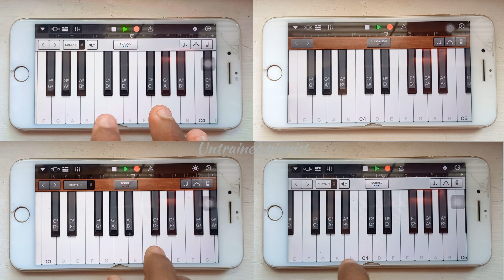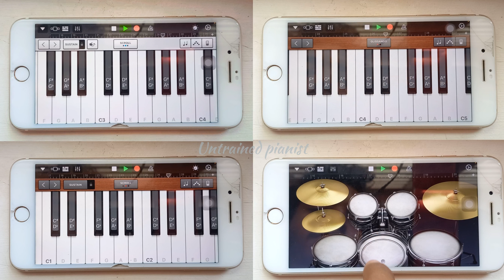Vikram bgm|kamal hassan|fahad fasil| vijay sethupathi|anirudh|surya|garageband|piano|piano tutorial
Vikram bgm |kamal hassan | fahad fasil| vijay sethupathi|anirudh |surya |garageband | mobile piano | piano tutorial |untrainedpianist

Enable bell icon

App link